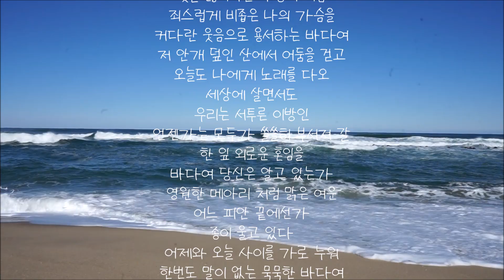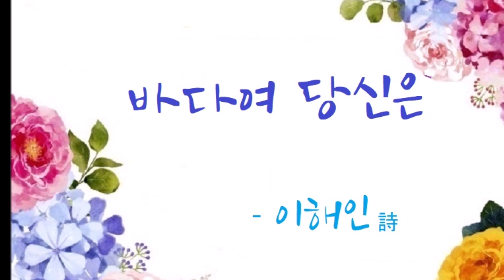[시Poem]바다여 당신은 - 이해인 詩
바다여 당신은 - 이해인 詩

내가 목 놓아 울고 싶은 건
가슴을 뒤흔들고 가버린
거센 파도 때문이 아니다.
한 밤을 보채고도 끊이지 않는
목쉰 바람 소리 탓도 아니다.
스스로의 어둠을 울다
빛을 잃어버린 사랑의 어둠
죄스럽게 비좁은 나의 가슴을
커다란 웃음으로 용서하는 바다여
저 안개 덮인 산에서 어둠을 걷고
오늘도 나에게 노래를 다오
세상에 살면서도
우리는 서투른 이방인
언젠가는 모두가 쓸쓸히 부서져 갈
한 잎 외로운 혼임을
바다여 당신은 알고 있는가
영원한 메아리 처럼 맑은 여운
어느 피안 끝에선가
종이 울고 있다
어제와 오늘 사이를 가로 누워
한번도 말이 없는 묵묵한 바다여
잊어서는 아니될
하나의 노래를 내게 다오
당신의 넓은 길로 걸어 가면
나는 이미 슬픔을 잊은
행복한 작은 배
이글거리는 태양을
화산 같은 파도를
기다리는 내 가슴에
불지르는 바다여
폭풍을 뚫고 가게 해 다오
돛폭이 찢기워도 떠나게 해 다오

 바다여 당신은 - 이해인